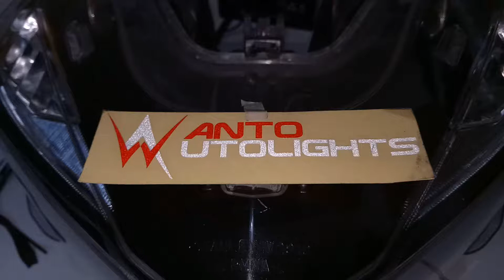Vario 125/150 LED. Proji Xtrail LED+Lazy batik+Levelling (Wanto Autolights)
or
my Whatsapp for information
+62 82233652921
Thanks